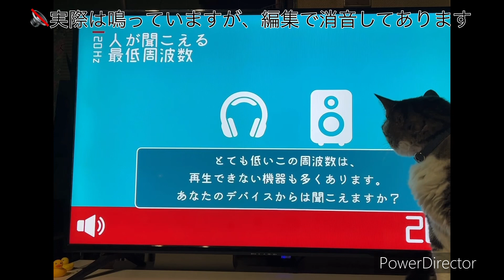人間用耳年齢診断を観るフク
昨晩はこれに食いついた。YouTubeでオススメに出てきた耳年齢診断動画。
最初は周波数のイメージの動く波線に興味があったみたいだけど、診断が始まって音が鳴り出したらキョロキョロしだした。フクには全部聴こえているし、跳ね返ったり響いたりしている音まで見えていそう。